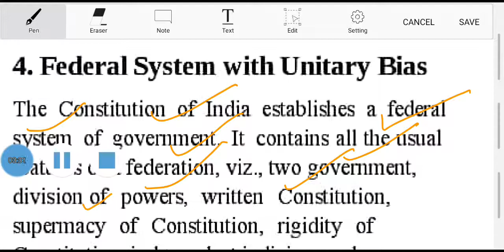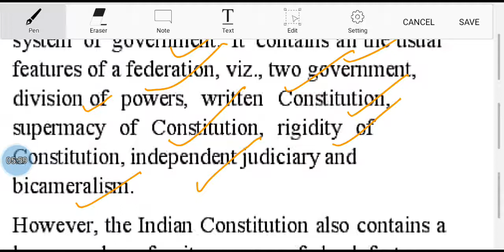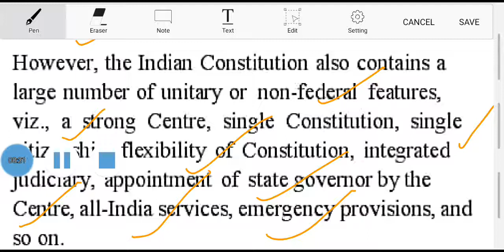Indian polity : salient features : federal system with unitary bias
Indian polity y : salient features : federal system with unitary bias